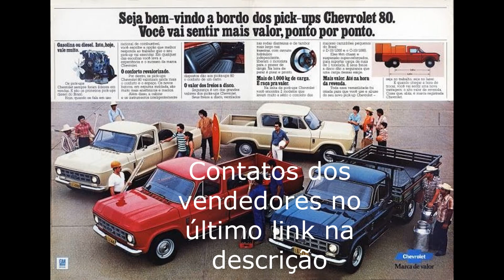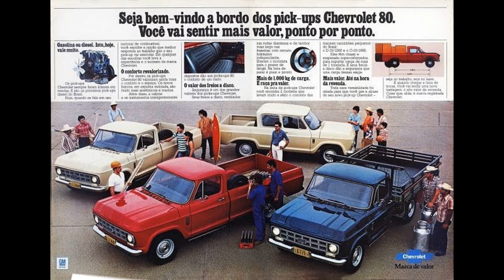Chevrolet D10 á venda até 20 mil na OLX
Último vídeo do canal Auto & Requinte:

Neste vídeo, Chevrolet D10 à venda até R$20 mil na OLX em todo o Brasil.